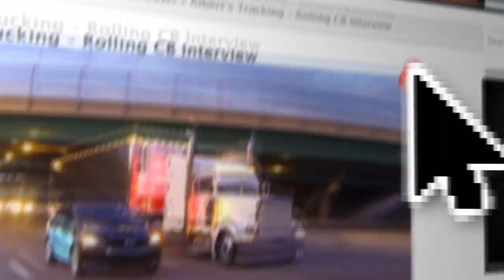Richardson / Motley - Rolling CB Interview™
Two great random interviews. William Siben a truck driver in the Netherlands was vacationing in Orlando, FL and wanted to tag along on a Rolling CB Interview. We happened upon Jr Richardson who was parked at the 75 Chrome Shop and did not mind taking his 359 Pete out on the road. Jr told us that his friend Randall was headed on our direction also. Both were hauling cattle out of FL to the west. They shared their thoughts on what it takes to transition to hauling cattle, trucking with physical impairments, CB usage and the Move Over Law.

Jr runs a 1986 359 Short Hood Peterbilt / Caterpillar 425B / 13 speed DOD / 322 wheelbase / 3.06 2 speed rears.

Randall runs a 2005 379 Peterbilt / C15 with C18 injectors/ 1,140hp / CATlepuller, Inc & Bullydog Mods / 13 speed / 317 wheelbase / 3.55 rears

Produced By: Christopher E. Fiffie